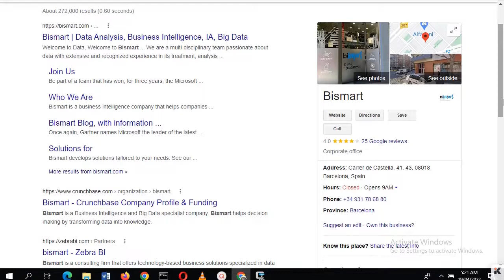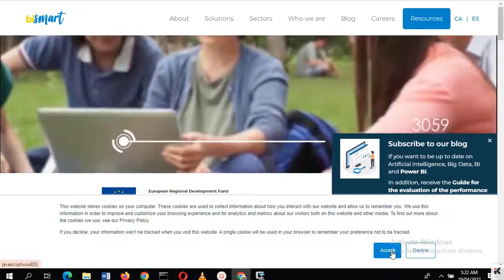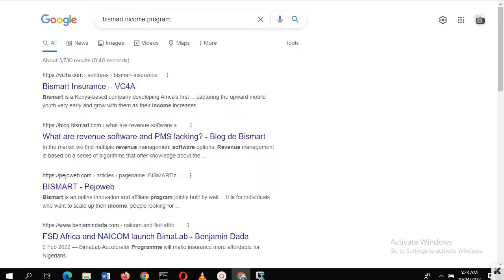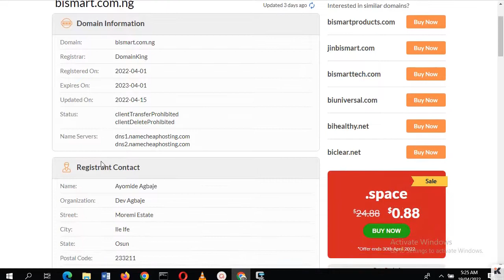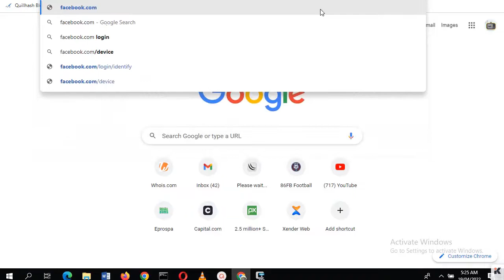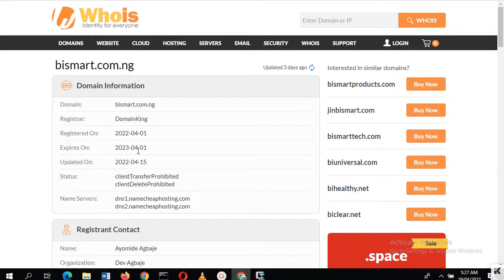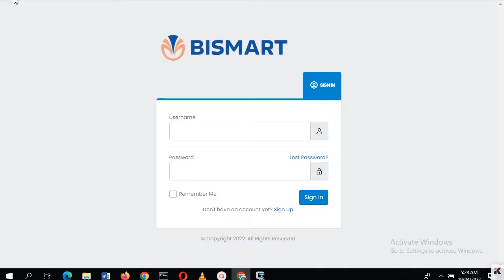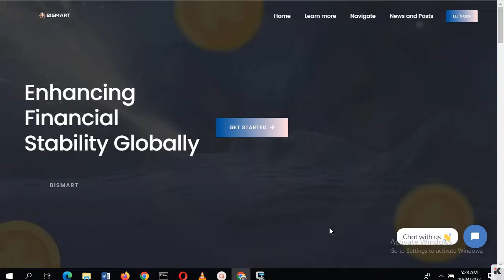Bismart.com.ng Review with Logical Plans Explained - Bismart Income Program Review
This is based on your Daily Activities earning on our Website for sharing our sponsored post, logging in daily to your account & including the registration bonus you earned immediately you registered your Bismart account.